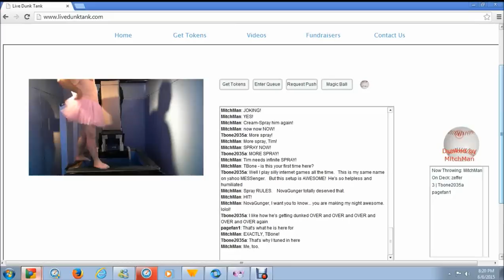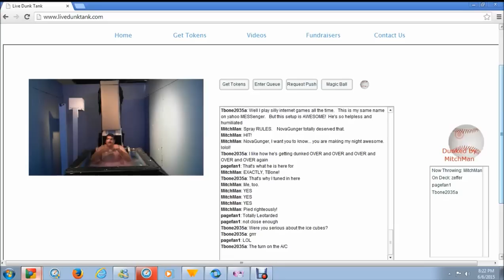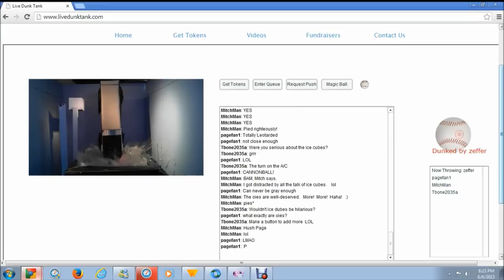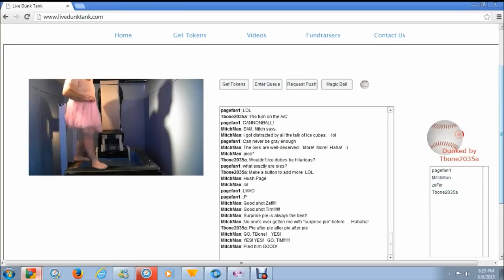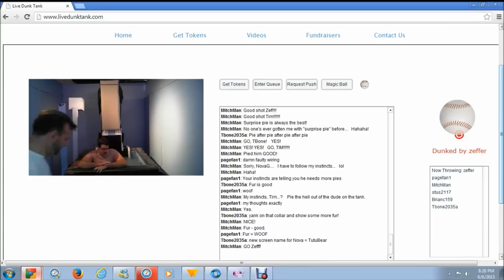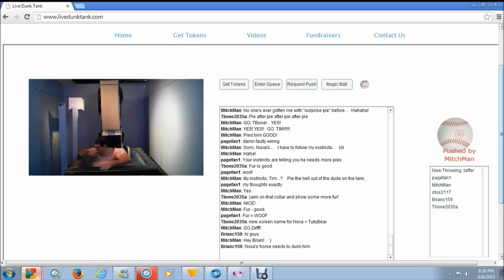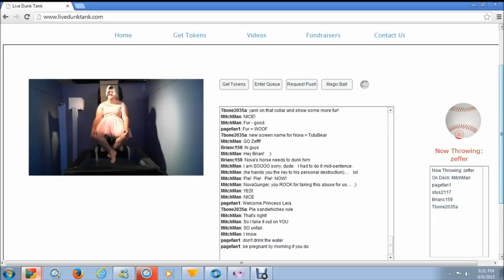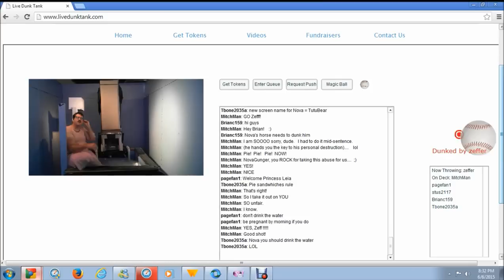ldttutufin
Do to a lost bet I take the hot seat on Live Dunk Tank wearing a tutu and get dunked and pied. Sorry but the audio failed to record for some reason. more videos from the rest of the dunkings coming soon.